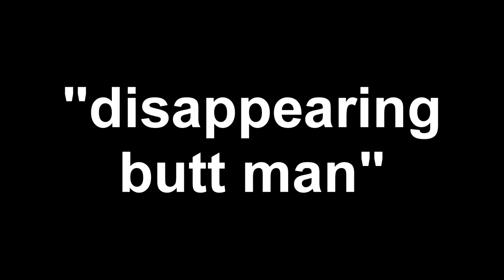Audashity 2 - Disappearing Butt Man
Audashity part deux. Yes, I'm making a full album of these.

Hey guys! It's me, the Audible Blink. I'm a voice actor, fanfic reader, and let's player. In the future, I plan to make this account a sort of variety show, and alongside the fanfics and let's plays that I'll upload rather regularly, hopefully daily, I may start doing YouTube poops, rants, some kind of entertaining blog or something... we'll see.

I read fanfics by random authors from FiMFiction and sometimes they're bad, sometimes they're good, but I just have fun with them. Generally these are less than 20 minutes, and more than 10.

I play games that I find free or cheap on Steam, but I'll take requests any time. My personal favorite LPers are Markiplier and the Game Grumps, and I guess I'm neutral towards most of the big-names like PewDiePie or SeaNanners or whatever. I'll never do Minecraft or non-indie FPSes, because those just aren't really funny to play, you know? Yeah.

by